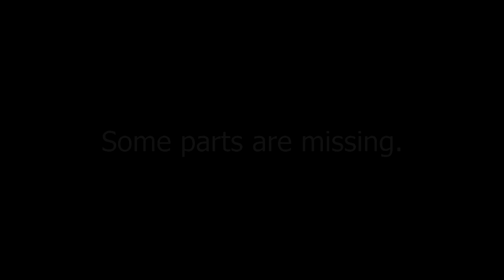Over an Hour and a Half of Birdman playing Black Ops 2 Zombies w/ Friends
episodes were originally uploaded throughout late 2012 and early 2013

not associated with the real birdman

OMG Its Birdman aT Over an Hour and a Half of Birdman playing Black Ops 2 Zombies with Friends

Bird man Black Ops 2 zombies Livestream

OMGItsBirdman
Birdman
Archived
Deleted
Privated
Birdman Archive